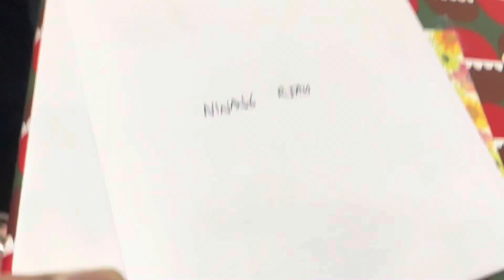PART 1 | CHRISTMAS 2022 | FUN FUN FUN | HONG KONG